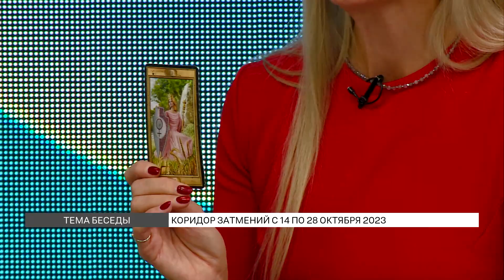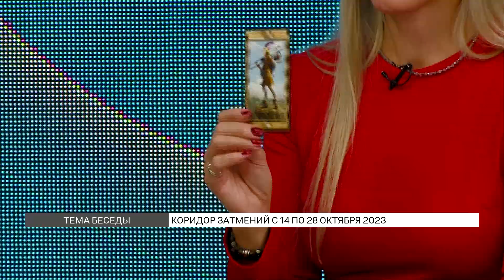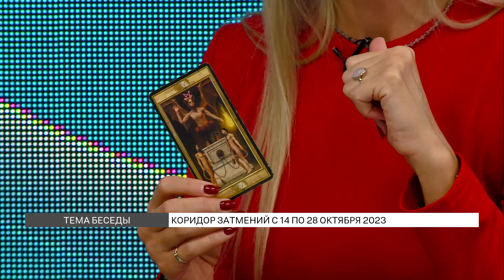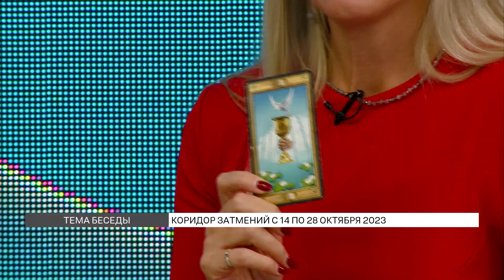Коридор затмений в октябре: как повлияет на знаки зодиака?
С 14 по 28 октября ожидается коридор затмений. Что это такое и как он может повлиять на знаки зодиака? Что можно и нельзя делать в этот период? Рассказала таролог, педагог-психолог Татьяна Слабкова.